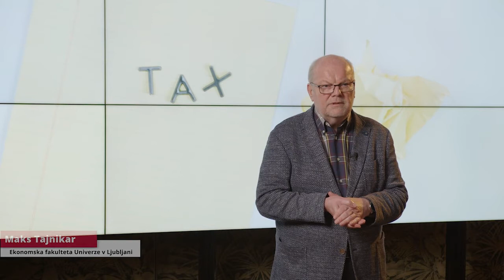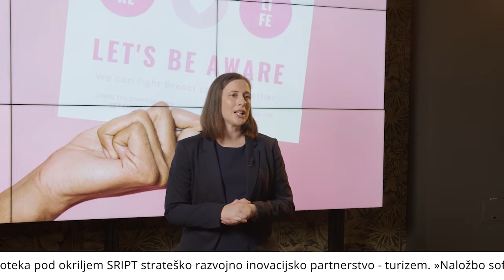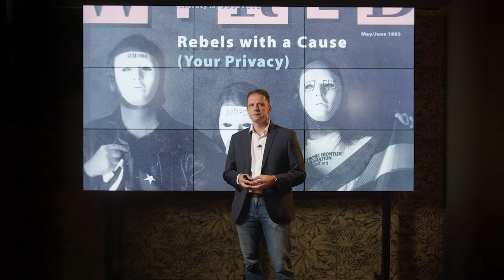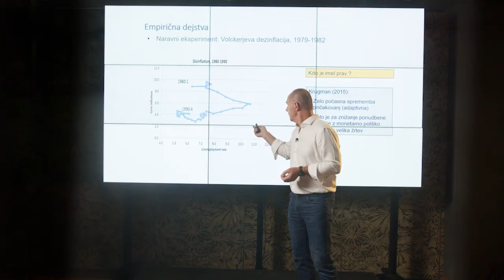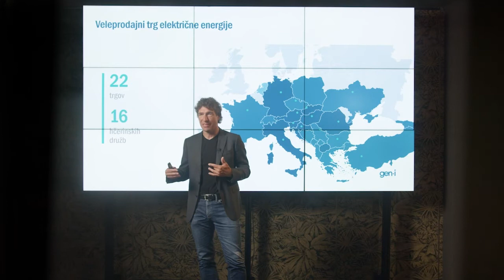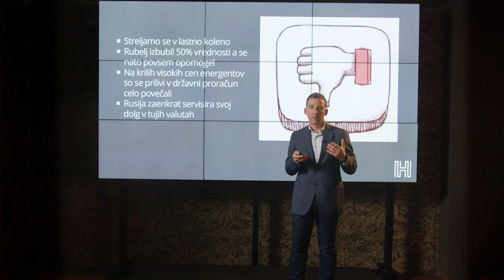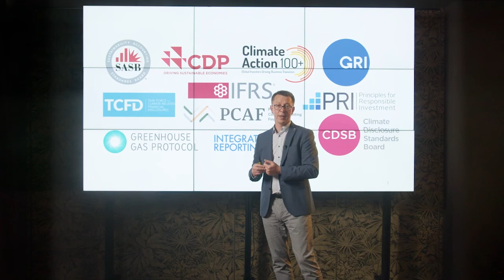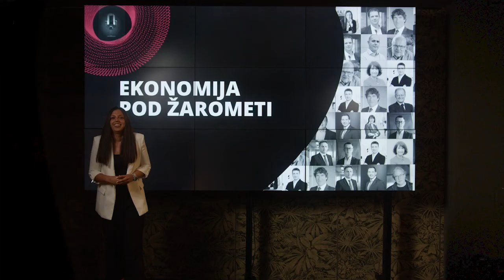EKONOMIJA POD ŽAROMETI 2022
Prepletena je v vsak dom, družino in družinsko premoženje ter je osnova zakonitosti delovanja vsakega podjetja in države. Preučuje razmerja in delovanje vseh subjektov družbe, vse premalokrat pa je sama v osrčju (strokovne) debate. Zato jo ponovno postavljamo pod žaromete, približujemo in omogočamo, da se ekonomski koncepti in ideje širijo med širšo poslovno in akademsko javnost ter družbo nasploh.

Za vas smo ponovno združili vodilne strokovnjake, akademike, novinarje, gospodarstvenike in druge navdušence nad ekonomijo. Delili bodo svoja razmišljanja, videnja in raziskovalna dognanja na področjih ekonomije, ekonomske filozofije in vpliva na poslovanje ter družbo. Zagotavljamo vam vrhunske misli in nagovore o konceptih, idejah in ideologijah, trendih, pomislekih, izzivih in nenazadnje rešitvah.

Program
0:11 Začetek dogodka in pozdrav ekipe Alumni EF
📍 #1 1:50 Janez Škrabec, Riko in predsednik Alumni: Kako misliti današnji trenutek?
📍 #2 11:50 Maks Tajnikar, EF UL: O treh usodnih zablodah
📍 #3 28:34  Peter Frankl, Časnik Finance: Menedžerski blabla ali primite se za denarnice
📍 #4 36:30 Tanja Španić, Europa Donna Slovenia: Kaj imajo številke z rakom?
📍 #5 49:08 Tim Mitja Žagar, Iconomi: Bitcoin - svetovna rezervna valuta prihodnosti?
📍 #6 1:09:32 Marko Pahor, EF UL: How To Regulate The Ones Who Don't Want To Be Regulated?
📍 #7 1:20:14 Jože Damijan, EF UL: Dileme ekonomskih politik - med inflacijo in stagnacijo
📍 #8 1:41:41 Marcel Štefančič, Studio City: “Pusti pištolo, vzemi kanoli!”
📍 #9 1:55:03 Nevenka Hrovatin, EF UL: Kako nam struktura cene električne energije pomaga razumeti delovanje trgov z električno energijo?
📍 #10 2:12:39 Dejan Paravan, Gen-i: Ali prosti trg na področju energetike lahko deluje?
📍 #11 2:33:51 Denis Mancevič, Herman & Partnerji: Rusija na poti v Avtarkijo: vpliv mednarodnih sankcij na makroekonomsko in socialno stabilnost
📍 #12 2:53:37 Petra Stušek, Turizem Ljubljana: Ali v Ljubljani sploh potrebujemo turizem?
📍 #13 3:08:40 Vasja Rant, EF UL: Trajnostne finance in zeleni prehod v EU
📍 #14 3:30:59 Drago Kavšek, Banka Intesa Sanpaolo: Vloga bank v ekološki sanaciji sveta
📍 #15 3:46:30 Nikolaos Dimitriadis, EF UL: (Mis)Information, Reality And Our Brain